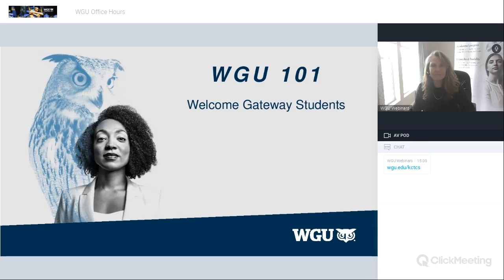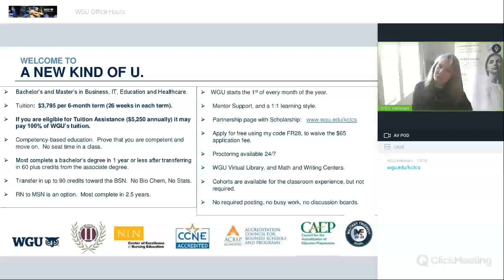Gateway to WGU Transfer